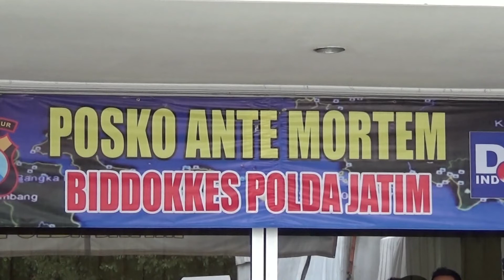Basarnas Akan Melanjutkan Proses Pencarian Korban Air Asia - NET5